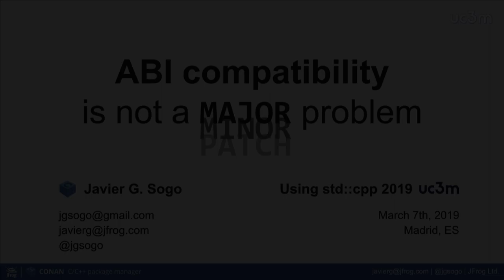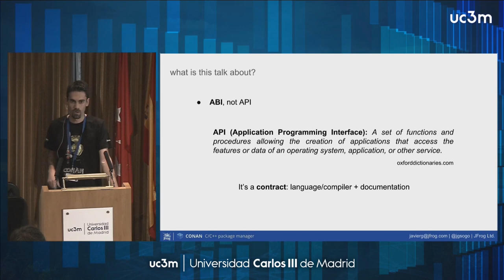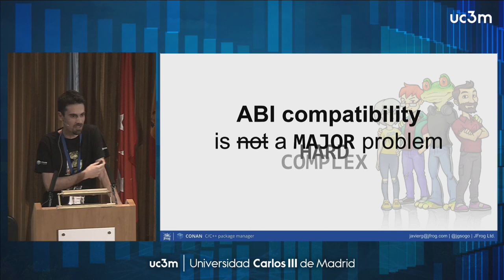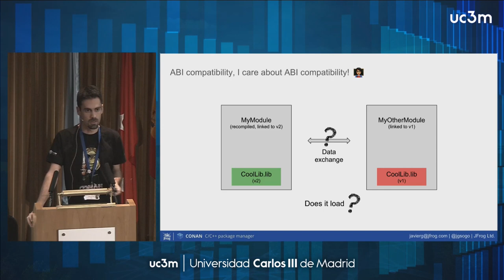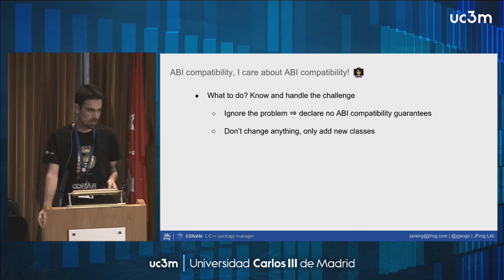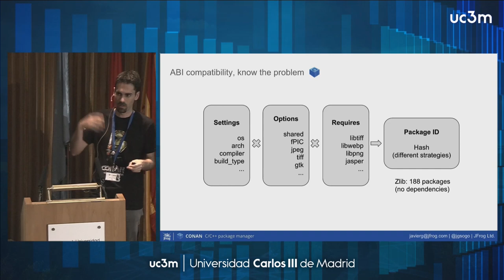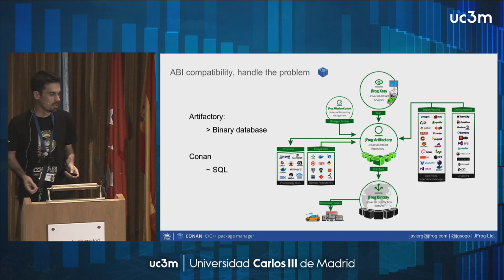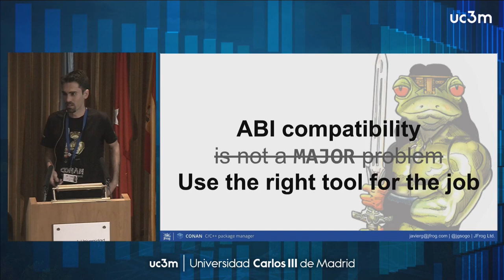ABI compatibility is not a major problem. Javier Garcia Sogo.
Too many times, programmers think that binary compatibility problems are reduced to changes in the interface of the library motivated by new features or bugs. However, the ABI can also be affected by the context of compilation (the type of compiler and version, flags, ...) and also by the libraries that we are consuming. Using semantic versions is not enough, we need a more powerful tool to manage all this variability. Thanks to Conan we can ensure that managing the ABI is not a major problem.

Javier García Sogo (Conan/JFrog) is an industrial engineer from the Polytechnic University of Madrid (UPM). He has experience programming in both C++ and Python. Currently investing his time in the C++ ecosystem developing Conan, the package manager for C/C++ backed by JFrog, and facilitating the Madrid User Group.